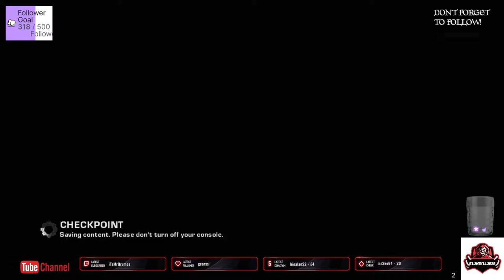gears of war 2 part 3 -No Commentary